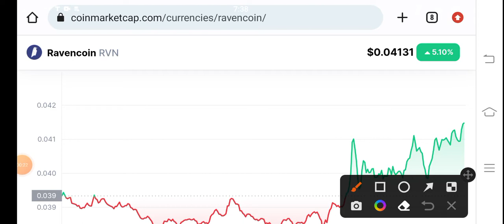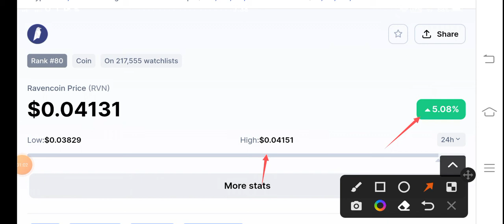Ravencoin Urgent Alert! RVN Coin Price Prediction! RVN News Today